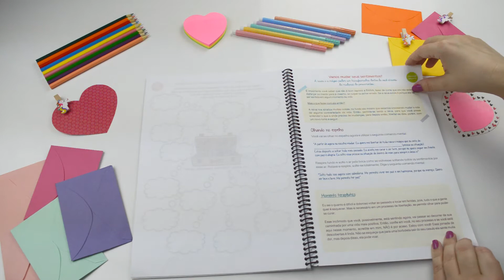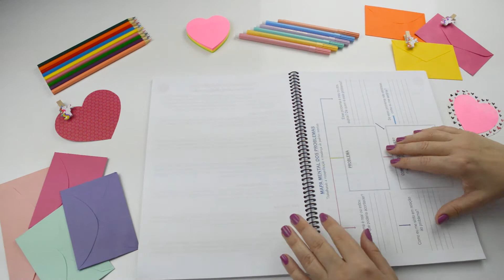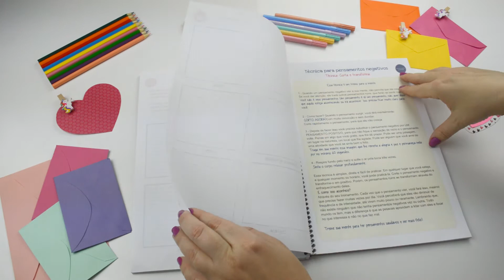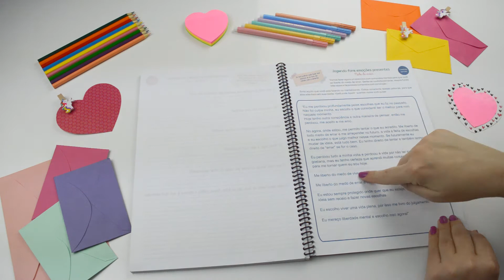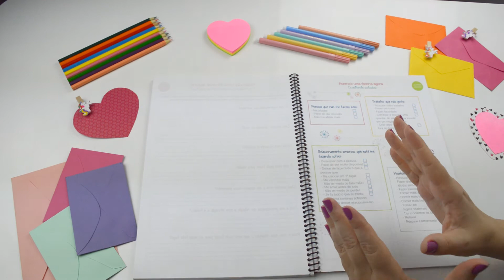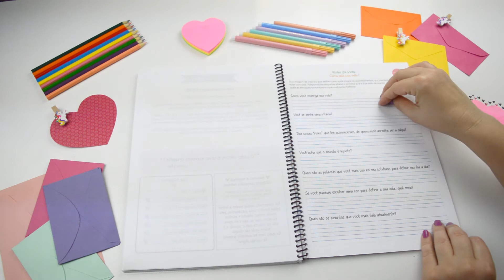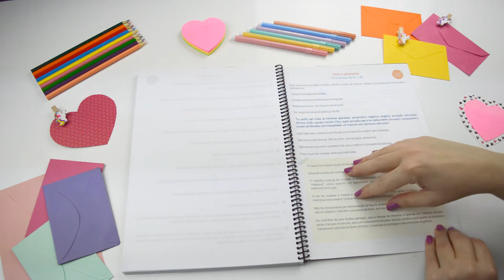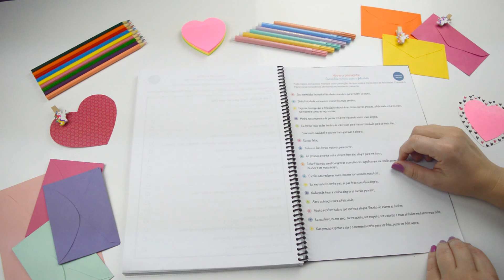Por dentro do CADERNO TERAPÊUTICO - Mais de 48 exercícios/ANSIEDADE, pensamentos negativos, estresse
SUPER BÔNUS: AUTOTERAPIA EM VÍDEO ANSIEDADE ZERO – Aprendendo como se libertar das crises de ANSIEDADE e SÍNDROME DO PÂNICO.

Trabalhe seu AUTOCONHECIMENTO com o E-BOOK CADERNO TERAPÊUTICO DE PSICOLOGIA POSITIVA
➡ 💻 MINI CURSO DE ESCRITA TERAPÊUTICA.
➡📗 Mais de 70 páginas
➡ 8 modalidades de técnicas;
➡ Mais de 📖 48 exercícios práticos e rápidos.
➡ Mais 12 BÔNUS:
💛 AUTOTERAPIA EM VÍDEO: ANSIEDADE ZERO - Saia das crises de pânico e ansiedade
🎧 REPROGRAMAÇÕES MENTAIS EM ÁUDIO
🎧 ÁUDIO TERAPIAS
 📝 MAPA DA PROSPERIDADE
 📝 💛 MAPA DOS SONHOS